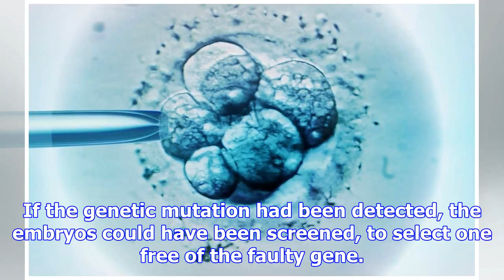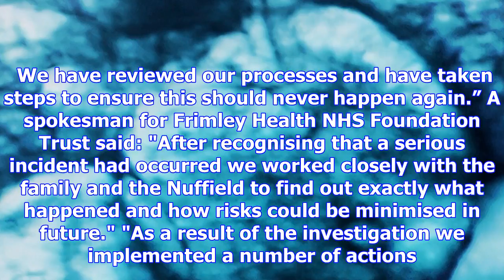Baby born with cystic fibrosis after ivf clinic botched screening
A baby was born with cystic fibrosis after an IVF clinic failed to ensure proper screening, an inves...